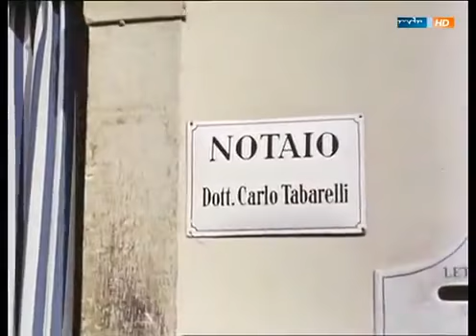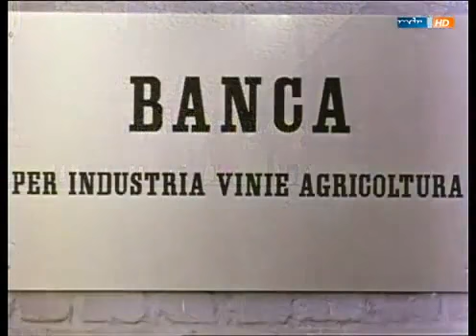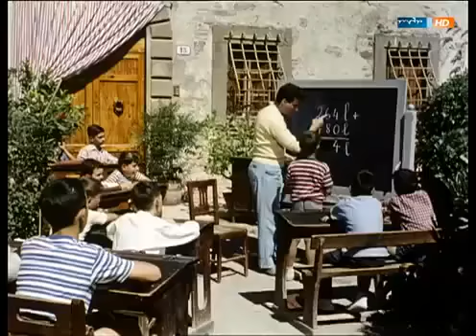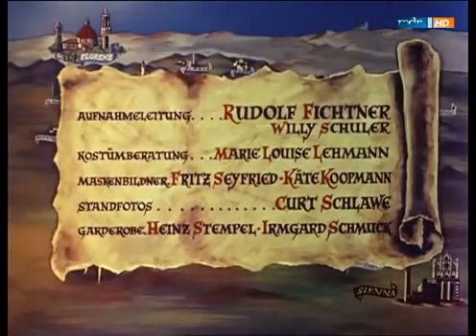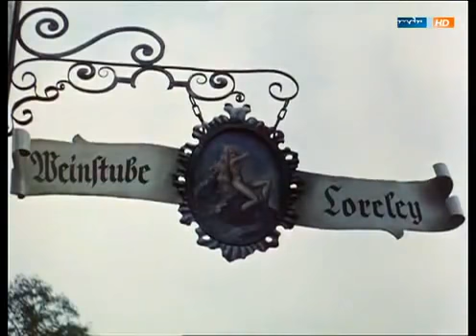Eine Reise ins Glück 1958